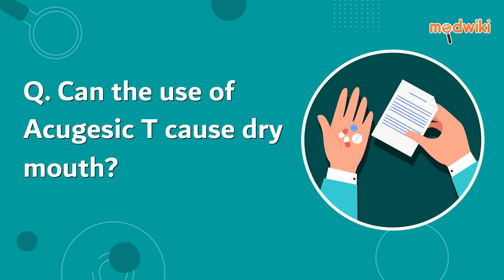Can the use of Acugesic T cause dry mouth?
Yes, the use of Acugesic T can cause dry mouth. If you experience dry mouth, drink plenty of water. Take regular sips during the day and keep some water on the bedside at night. You may use some lip balm if your lips are also dry.